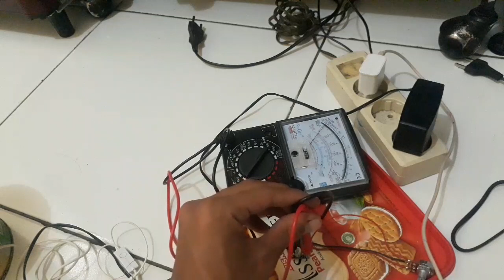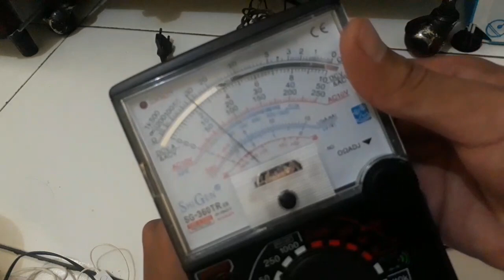Cara Mengganti Potensio Step Down - Cara Mengganti Trimpot LM2596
Video diatas menjelaskan Cara Mengganti Potensio Step Down atau cara mengganti trimpot pada step up, atau pun bisa dilakukan untuk mengganti trimpot step down. karena prinsip nya sama, menghambat keluaran tegangan pada modul dc. Cara Mengganti Potensio ini sangatlah mudah untuk dilakukan yah, simak terus ok..

Salam Teknisi!!